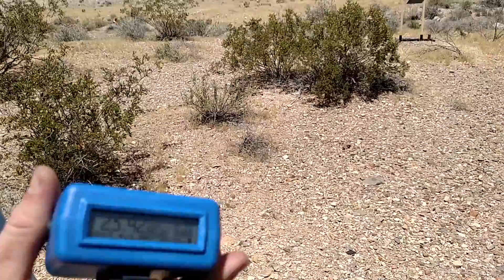Dan Run and Gun, AR15 then Pistol 30 Mar 2016